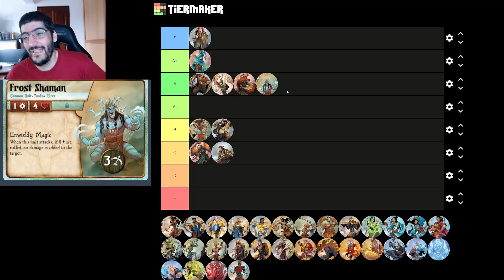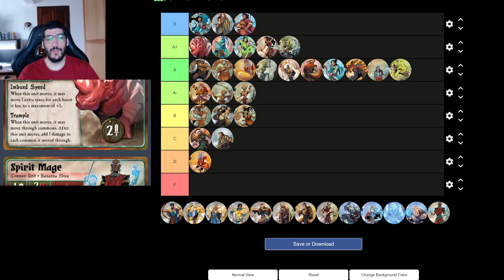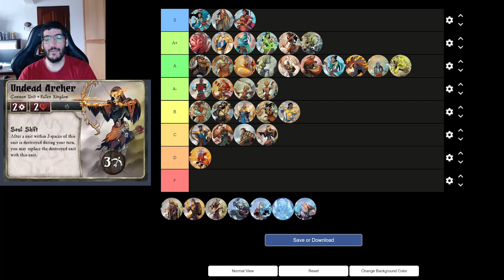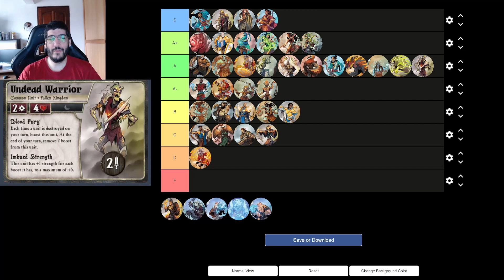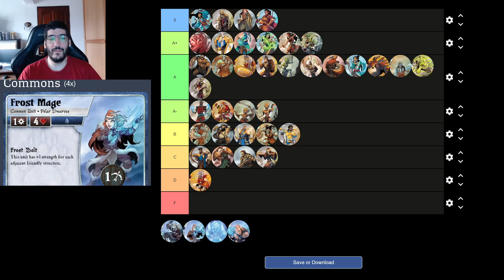Summoner Wars Commons Tier List Avians vs Cloaks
An indepth run in my tier list of the commons of Summoner wars 2nd edition as of Avians vs Cloaks version.

For the competitive site of Summoner Wars with more rankings from other people:

00:00 Intro
01:05 Cloaks
07:45 Skypear Avians
12:45 Tundra Orcs
19:19 Phoenix Elves
24:27 Cave Goblins
30:02 Breakers
35:04 Savanna Elves
41:40 Vanguards
49:10 Fallen Kingdom
54:20 Polar Dwarves